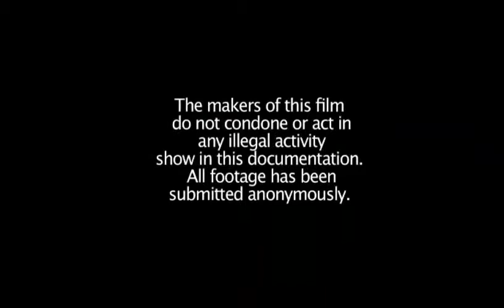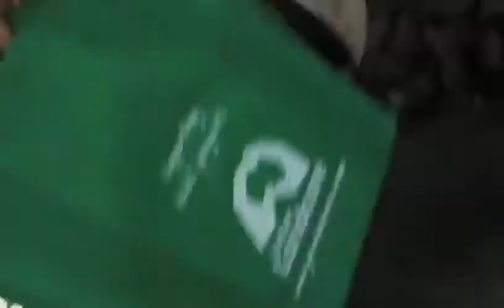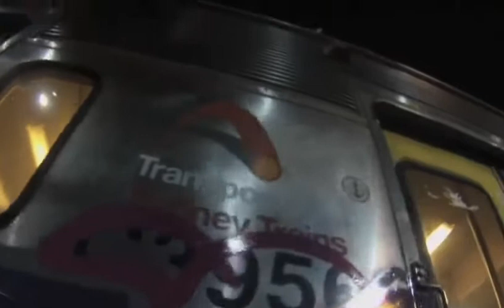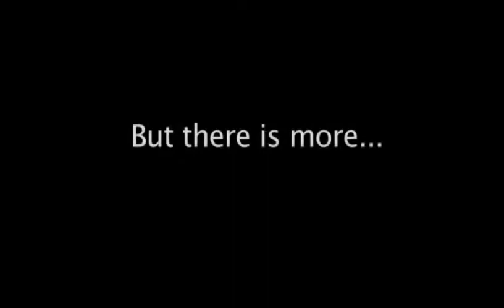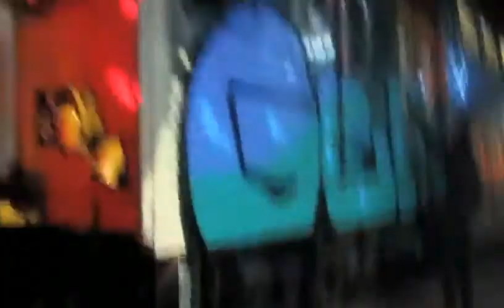Stay Out! Graffiti movie from Sydney 🚇Sydney Australia🚇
Stay Out! - Sydney Australia Graffiti Movie 2014

Crew's: 180-BM45, APC, BGS, BLM, BNF, DBOC, DTS, FEDUP, FERLAS, FLY, FSDS, GBAK, GBR, GX, HM, KGBS, MIH, MTEES, OWA, PS13, SBS, SKB